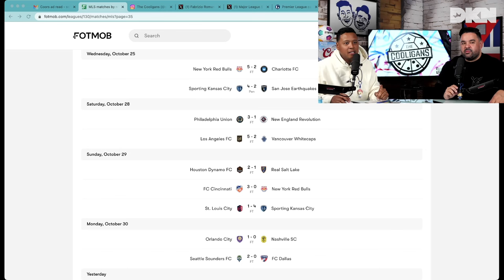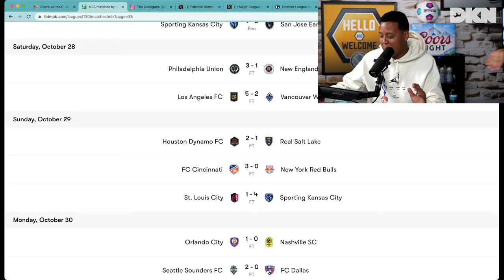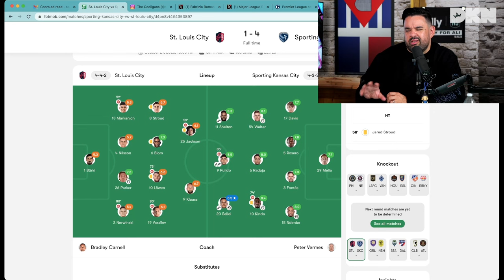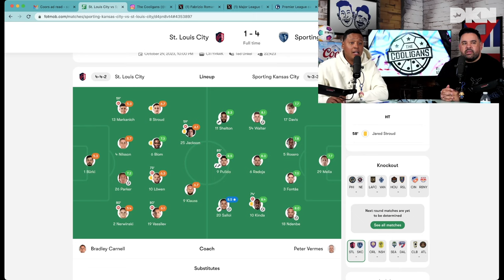Reacting to MLS Playoffs with John Strong! | The Cooligans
The first matchday of MLS Playoffs' opening round is finally complete, so you know the homie John Strong of @foxsports had to stop by the show to share his thoughts on all the action!

There aren't many people more knowledgeable about Major League Soccer than Fox Sports commentator, John Strong, and he's here to give his opinions on the first full round of MLS Playoffs. We discuss which matches were most surprising, including Sporting KC's 4-1 victory over St. Louis City FC, and analyze which teams looked the strongest. Christian and Alexis also ask John about his broadcasting career and find out what big events he'll be part of in the near future. We finish off the episode with a second installment of the Tight 5. Let us know which teams will advance to the next round of MLS Playoffs in the comments!

Chapters:
0:00 - Intro
2:57 - MLS Playoffs complete breakdown!
32:05 - John Strong joins the show!
38:48 - John's reactions to MLS Playoffs!
47:50 - Timbers superfan, John, shares his thoughts on Portland!
50:49 - Euro qualifying is coming up soon!
57:02 - Le Batard Halloween dress-up!
1:00:40 - Tight 5 is back!!!
1:07:21 - Wrap-up